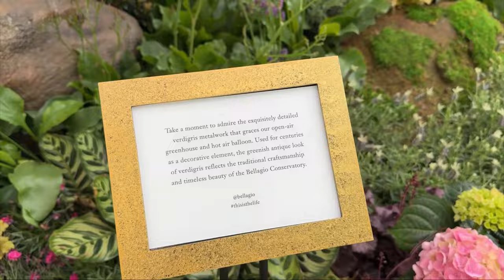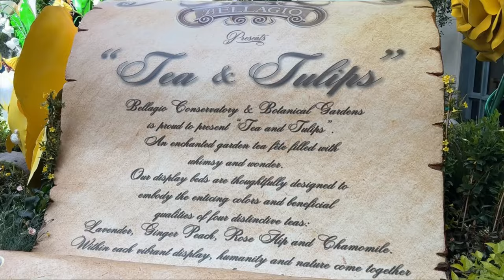NEW SPRING DISPLAY Appears at Bellagio Hotel Conservatory & Botanical Garden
Sunshine by Roa
/ roa_music1031